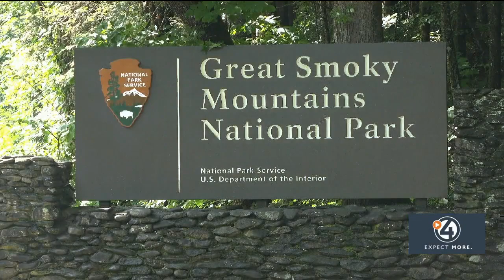Forget Black Friday, the National Parks Service says let's celebrate outdoors instead